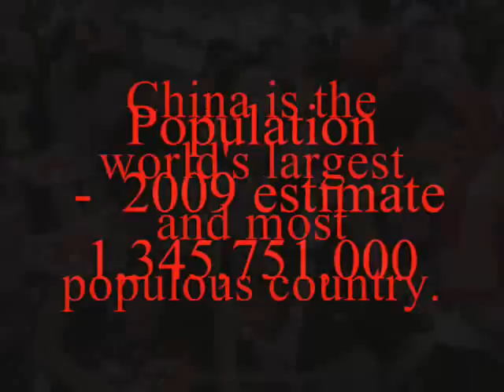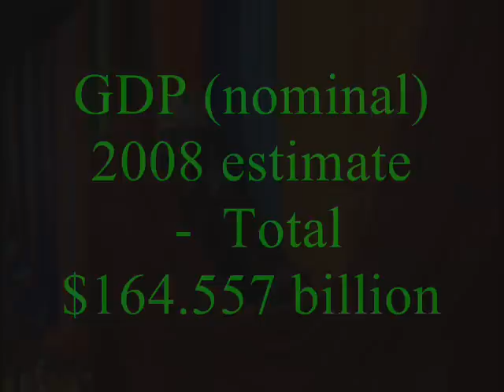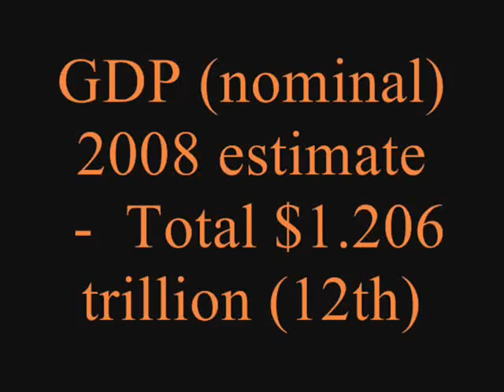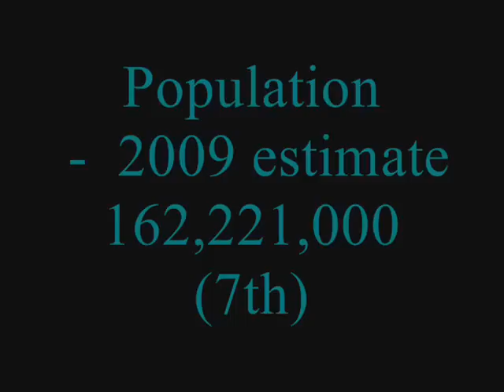GREAT NATIONS OF ASIA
My this video is a love for Pakistan China India Bangladesh.We are all the same people..so we should make a unity .and we should united under the umbrella of peace love and harmoney.so plz dont fight and save  your paradise(ASIA)